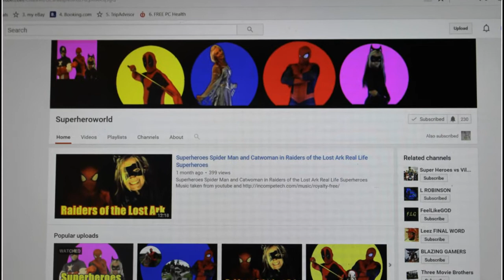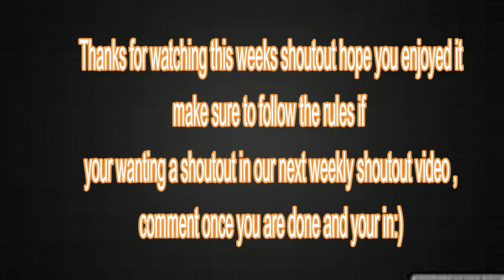Weekly Shoutout video|Shakyla's Gymnastics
Thankyou to all those that wanted a shoutout, this weeks shout outs done all the rules and were able to get a shout out make sure you do the same if you want a shoutout next week. I will link there page down below for you to subscribe to them make sure you comment on the video and say I sent you there so I know you have followed the rules. Don't forget to tell me your favourite skill:)

If you would like to send me mail